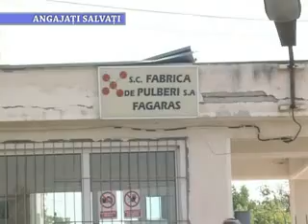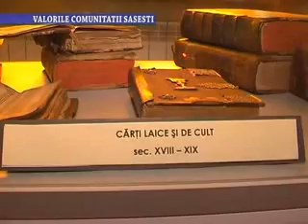Stirile TV Nova Fagaras, 5 iulie 2012